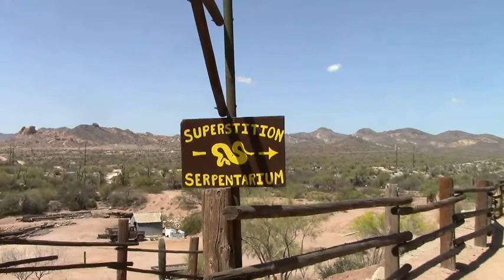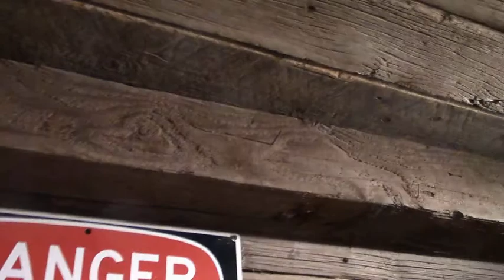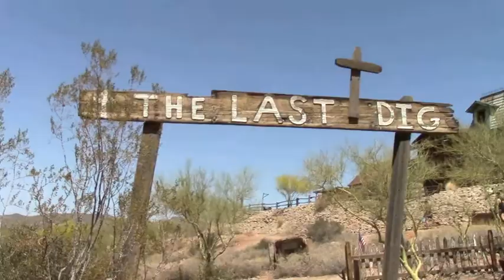Video blog #47: Props, Road Trips and Ghost Towns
This is a little longer than the others, but it's definitely not as short as the others. ...yeah. In this episode, Edward finishes (mostly) the new plant prop. Then he and his daughter then take a road trip to the ghost town of Goldfield AZ. So check it out.